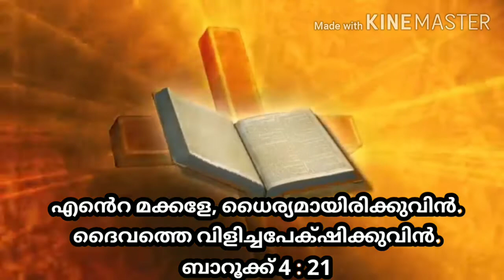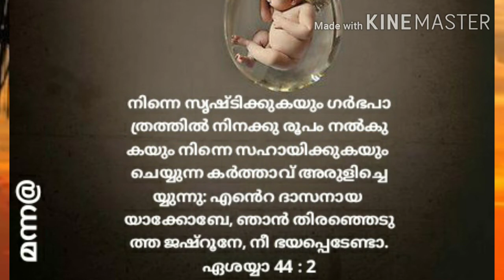മന്ന I Daily Reflection I 026 I Fr. Robin Attumalil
എന്‍െറ മക്കളേ, ധൈര്യമായിരിക്കുവിന്‍. ദൈവത്തെ വിളിച്ചപേക്‌ഷിക്കുവിന്‍.
ബാറൂക്ക്‌ 4 : 21